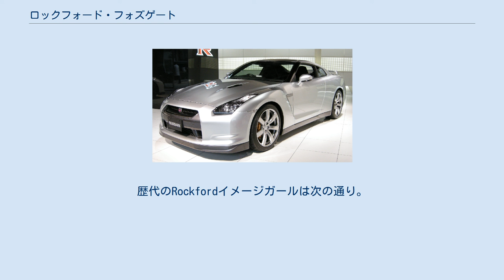ロックフォード・フォズゲート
ロックフォード・フォズゲート（Rockford Fosgate ）は、アメリカ合衆国アリゾナ州テンピに本拠地を置く音響機器メーカーである。
 創業は1973年で、ジム・フォズゲートによって行われた。
アメリカのアリゾナ州の自分の家のガレージで働いていた創立者ジム・フォズゲートは、一つの不満があった。
 カーオーディオシステムは家の中のリスニングルームと全く違った環境の為、迫力のあるサウンドを再現する事が非常に難しくつまらないものだった。
その為カーオーディオの開発を始める。
 カーオーディオの製造会社としては老舗である。
 同社の主力製品はパワーアンプ、サブウーファー、スピーカーで、他にもイコライザー、DSP（シグナルプロセッサー）を提供している。
 アクセサリーで電源ケーブル、ブロックヒューズ、RCAケーブル、キャパシターなども扱っている。
 過去には車載用CDプレーヤー、車載用DVDプレーヤーなど販売していた。
 多くの製品に共通している特徴は非常にパンチの効いたメリハリの強い音作りである。
 そのため同社の製品は特に音圧系カスタムカーやショーカーなどに用いられる傾向がある。
 同社製品は日本においては「イース・コーポレーション」によって取り扱われている。
 なお、姉妹ブランドに同社製品の廉価版としての位置付けである「ライトニング・オーディオ」が存在していたが、 平成28年12月、ライトニング・オーディオブランドの終息（生産終了）を表明。
 令和元年6月9日　東京のお台場にて初のファンイベント『ロックフォードフェスティバル』が開催される 近年ではロックフォード製カーオーディオが純正採用される例が増えてきている。
 海外ではサリーンや日産・セントラ、日産・フロンティア（スズキ・イクエーター）、スズキ・キザシ等の他、 日本では三菱アウトランダー、パジェロ、デリカD:5、RVR、アウトランダー、ギャランフォルティス、ランサーエボリューション、エクリプスではオプションにおいて採用されるなどしている。
 日本のRockford Fosgateイメージガールとして2001年に発足。
歴代のRockfordイメージガールは次の通り。